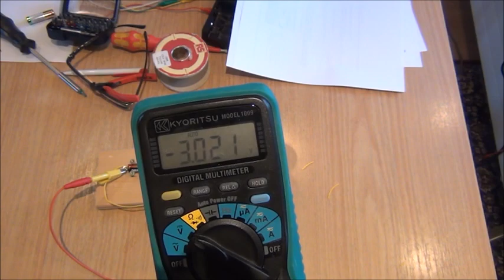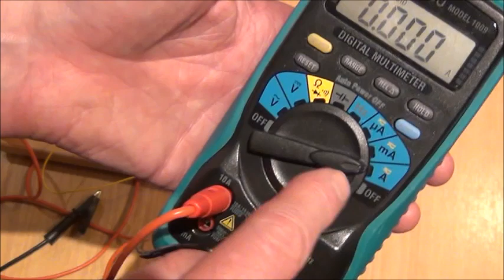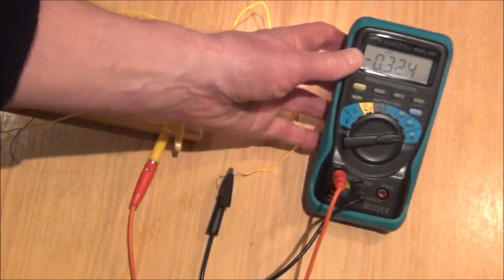1.c. Mælifjöl spennu og straum_mæld.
Fjölsviðsmælir sem spennu og straummælir.